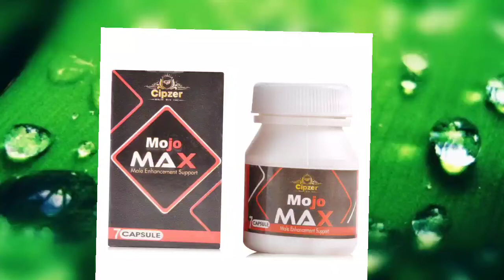Mojo max Capsule ( कमजोरी दूर करे मर्दना ताकत बढ़ाये ) Uses and Side effects in hindi Review